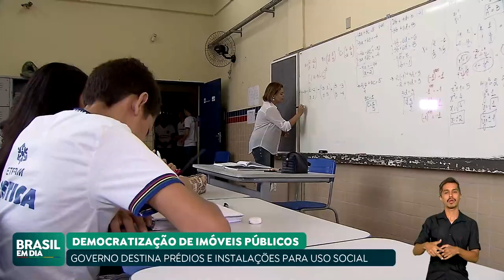GOVERNO LANÇA PROGRAMA PARA DEMOCRATIZAÇÃO DE IMÓVEIS DA UNIÃO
O presidente Lula participou da apresentação do programa Imóvel da Gente. A meta do Programa de Democratização de Imóveis da União é destinar para uso social imóveis da União que estejam fechados ou desocupados. Mais de 200 imóveis nessas condições já tiveram destinação definida.